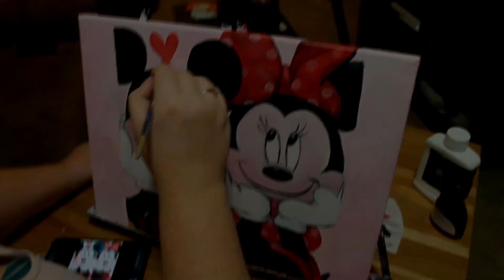Time lapse Mickey and Minnie Oil painting!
Watch my Mickey and Minnie Mouse oil painting come to life with this 10 minute time lapse video starting from a blank canvas to Mickey and Minnie looking at you.

Watch my oil paintings come to life in these time lapse videos!
I've been painting for about 13 years now, starting with acrylic moving onto mostly oil medium.  I enjoy painting on my own as I find it relaxing but I also enjoy doing special orders for those who want something specific done if they don't quite see what they are looking for in my gallery on my website.

1.Fratelli Stellari feat DJoNemesis - Utenze telefoniche aliene
2.Alan Walker - Spectre
3.TheFatRat - Timelapse
4.Jp Junior  - Need it all